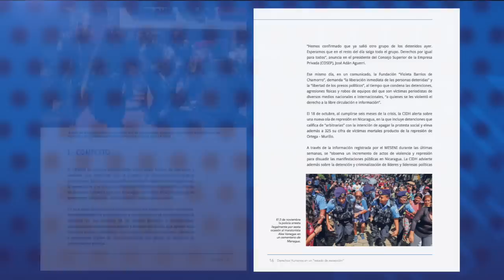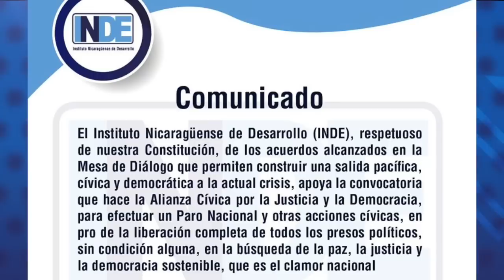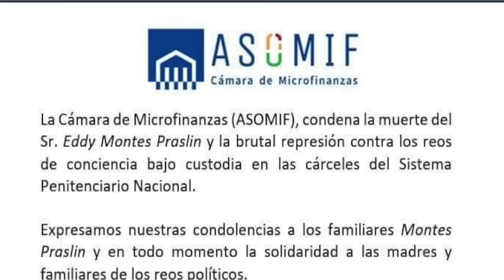Noticias | OEA pide a Ortega la "liberación incondicional" de manifestantes presos